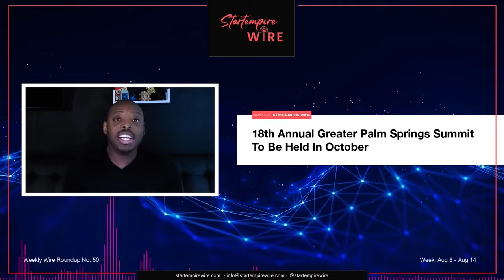18th Annual Greater Palm Springs Summit to Be Held in October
• The 18th Annual Greater Palm Springs Summit will be held live this year at the JW Marriott Desert Springs Resort & Spa in Palm Desert
• The topic for this year is “Emergence.” The morning event will present the region’s business diversification strategies and objectives, as well as the annual economic report and forecast.
• The Summit is an economic development event that brings together business leaders, government officials, and other community partners to discuss issues that impact our local economy.